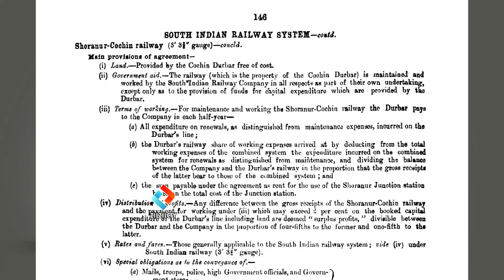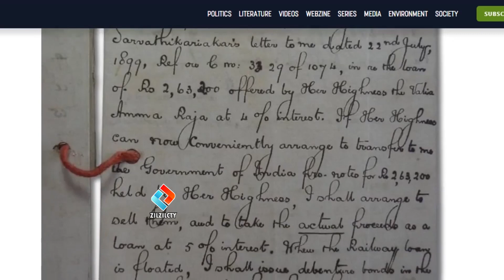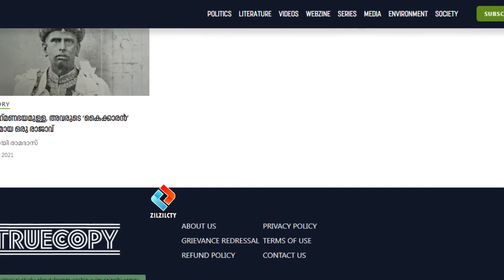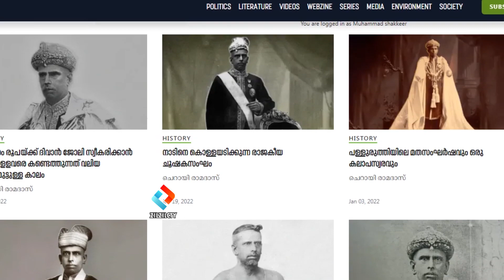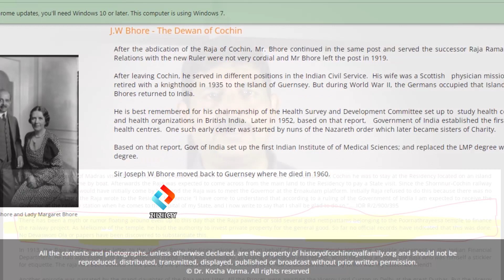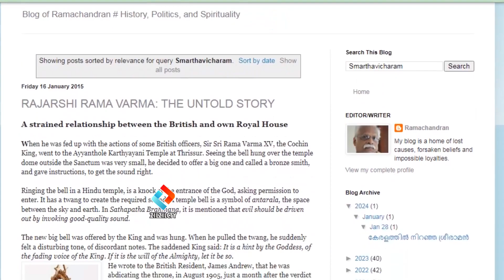ശ്രീ പൂർണ്ണത്രയീശ ക്ഷേത്രത്തിലെ 14 സ്വർണ്ണ നെറ്റിപ്പട്ടങ്ങൾ വിറ്റു എന്ന ഒരു നുണക്കഥ | A lie story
history cheruthuruthy ramavarma cochin malayalam kochirajavu thrissur rajah #1898 ൽ ഷൊർണ്ണൂർ കൊച്ചിൻ റെയിൽ പാത നിർമ്മിക്കാൻ കൊച്ചി രാജാവ് രാമവർമ്മ തൃപ്പൂണിത്തുറ ശ്രീ പൂർണ്ണത്രയീശ ക്ഷേത്രത്തിലെ 14 സ്വർണ്ണ നെറ്റിപ്പട്ടങ്ങൾ വിറ്റു എന്ന കഥയുടെ പൊയെത് നിജമേത് . |In 1898, the story of Kochi King Ramavarma selling the 14 golden foreheads of Tripunithura Sree Poornathrayeesa Temple to build the Shornur-Cochin Railway is a lie.